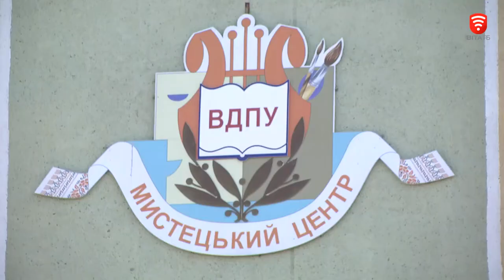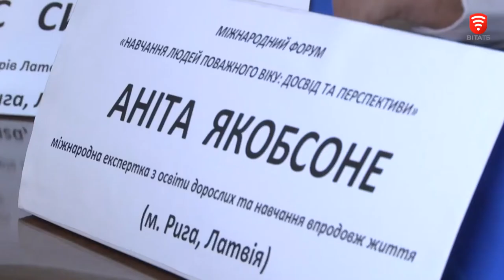Телеканал ВІТА новини 2017-10-02 Вічні студенти: вінницькі пенсіонери візьмуться за конспекти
Візьмуть в руки конспекти та повернуться до студентських аудиторій - пенсіонери. Інститути 3-тьої освіти вже відкрили у деяких українських містах. У Вінниці ж людей золотого віку навчатимуть на базі педагогічного університету